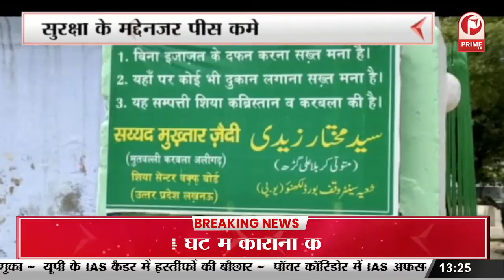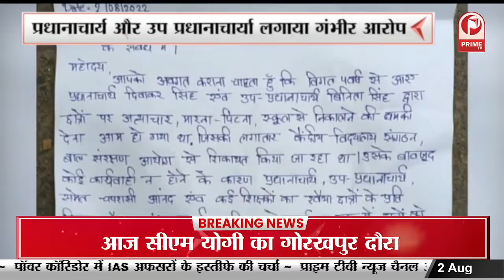Ayodhya New : ग्रामीण न्यायालय का जिला जज ने किया उद्घाटन || Prime Tv